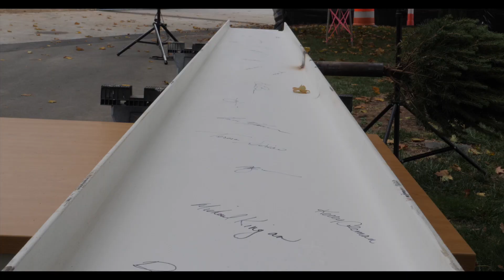HHS Topping Off Ceremony | SCSU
The final steel beam for Southern’s new home for the College of Health and Human Services building was swung up and into the building’s structure on Friday, as part of a “topping off” ceremony on campus. Scheduled for completion next fall, the building will provide greatly enhanced research and experiential learning opportunities for students and faculty in the health-related fields. It will also serve as a resource for the off-campus community through expanded speech therapy and hearing clinics, an advanced human performance lab and our center for adaptive sport and inclusive recreation – all of which will be free and open to the public! ExpectMore BeMoreConnected | Southern Connecticut State University College of Health & Human Services